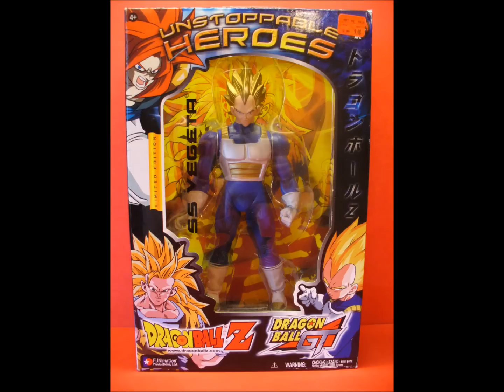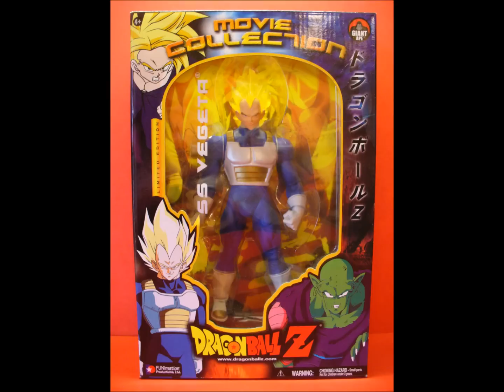Dragonball Z Toy Collection -- 9 Inch Movie Collection, Series 1-11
This is a "pictorial" of 36 Movie Collection figures, Series 1-11.